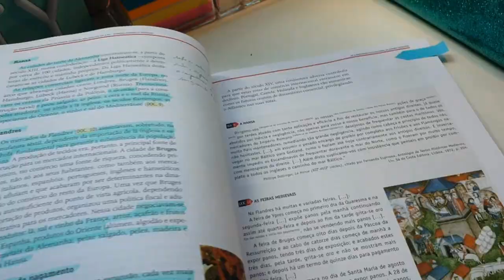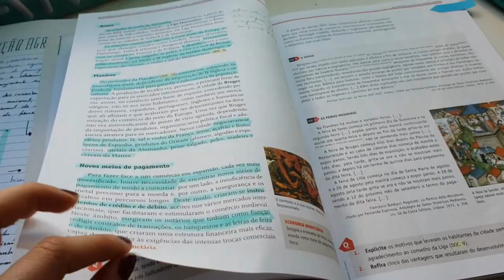STUDY VLOG| HISTÓRIA + GRANDES DICAS DE ESTUDO